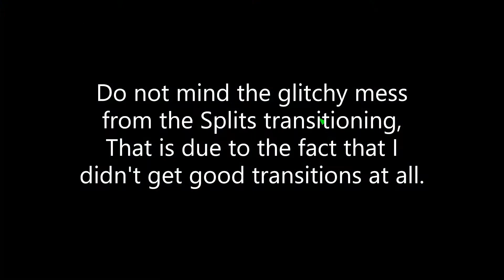Tas or Segmented Speedrun for Lorn's Lure ( Read Desc. )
The time for when a normal tas starts is: 11:42
The time for a Rta run for this tas is: 11:21

All the splits in this run were very choppy so please do not go in the comments and start arguing about the splits being really choppy because i did this whole tas as quickly as i could.

If you are wondering what this game is, This is called Lorn's Lure.
A game on Steam that is still in the Alpha Demo, The maker Rubeki's Links will all be down below for more info about the game.